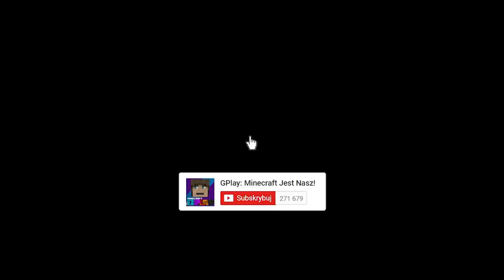DLACZEGO SYN GPLAYA WCHODZI O 3:00 DO TAJNEJ BAZY W MINECRAFT?!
W dzisiejszym odcinku zobaczysz jak GPlay postanowił zbadać dziwną sprawę związaną z jego synkiem Jankiem. Od jakiegoś czasu budzi się on w różnych dziwnych miejscach. GPlay postanawia zamontować w domu kamery i obserwować swojego synka. Pewnej nocy chłopczyk budzi się i wychodzi z domu. GPlay postanawia go śledzić. Gdzie go doprowadzi? Tego dowiesz się w dzisiejszym filmie. Jeśli masz pomysł na kolejny odcinek to daj znać w komentarzu :)